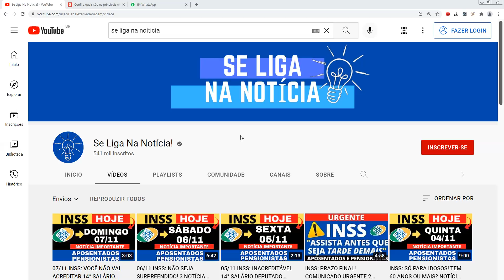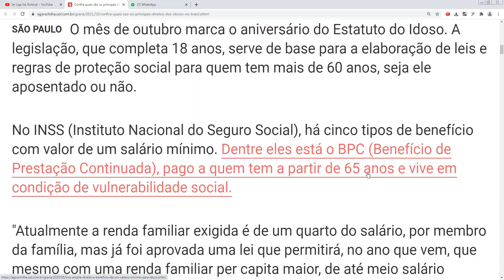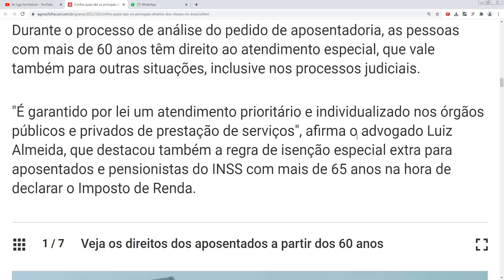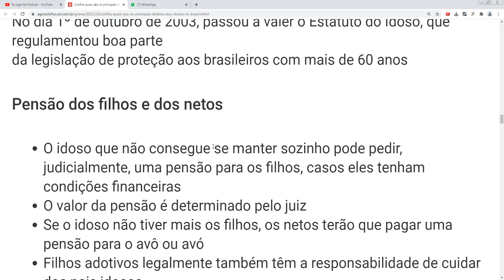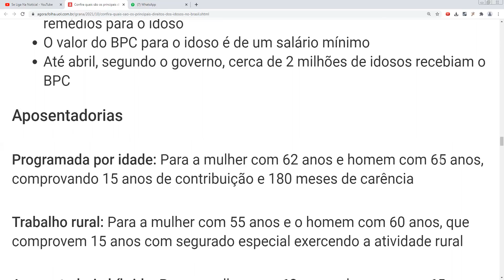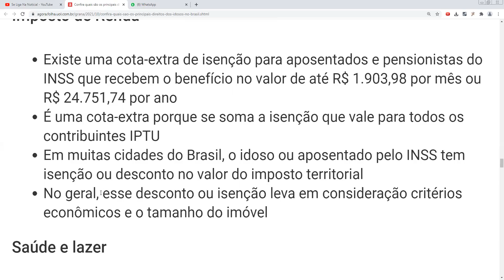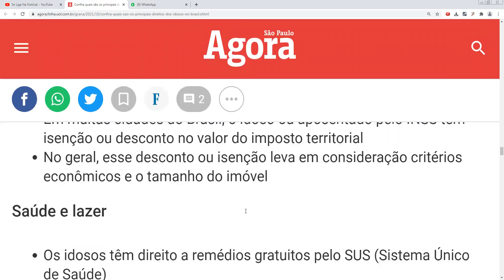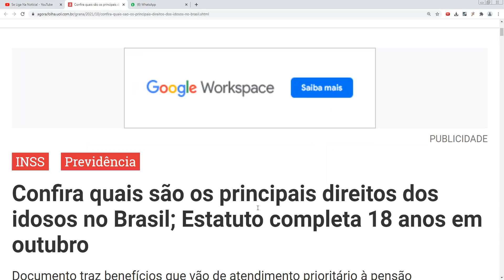INSS: É IDOSO? TEM 60 ANOS OU MAIS? NOTÍCIA IMPORTANTES APOSENTADOS PENSIONISTAS E IDOSOS...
*Antecipamos até 5 anos do saque aniversário:*
✅ Empréstimo disponível para optantes pela modalidade de saque aniversário (para quem ainda não é optante, pode se tornar para solicitar essa linha de crédito)
✅ Sem consulta ao SPC/Serasa;
✅ Não compromete a renda mensal, pois o pagamento é feito de forma automática uma vez ao ano, no primeiro dia útil do mês do aniversário, descontando direto na conta do FGTS;
✅ Disponível para saldos mínimos de R$ 500,00.

✅ Para agilizar o atendimento, pedimos que já acesse o aplicativo do FGTS e deixe os bancos SAFRA, PAN E C6 BANK autorizados a consultarem o saldo do seu FGTS.

financiamento aposentado
aposentado INSS
pensionista inss
meu INSS
aposentadoria
inss 2020
empréstimo
atenção pensionistas
inss benefícios
novo benefício para idosos
DÉCIMO TERCEIRO
décimo quarto
13° salario
margem 5
nova margem inss
meu inss
aumento margem consignado
emprestimo
emprestimo inss
dinheiro
14 salario
14 salario inss
decimo quarto
décimo quarto inss
vacinação
BPC LOAS